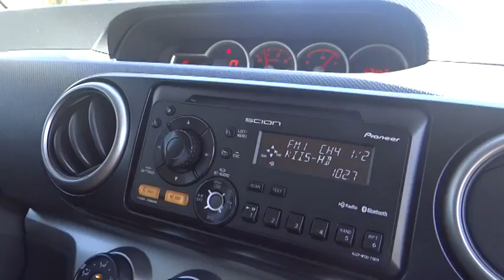2012 Scion xB Fontana, Chino, Norco, Moreno Valley, San Bernardino, CA V44508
2012 Scion xB
2012 Scion xB 5DR WGN AUTO - Stock#: V44508 - VIN#: JTLZE4FE5CJ015440